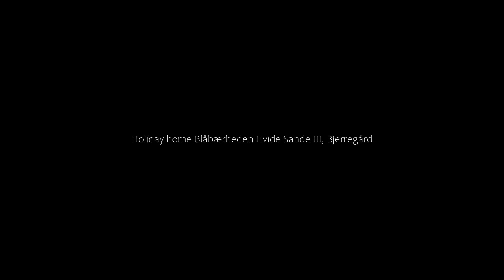Holiday home Blåbærheden Hvide Sande III, Bjerregård, Denmark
About Property:
Boasting a sauna, Holiday home Blåbærheden Hvide Sande III is set in Bjerregård. The 5-star holiday home is 38 km from Museum of Fire-fighting Vehicles Denmark.

The 4-bedroom holiday home is fitted with a living room with flat-screen TV and DVD player, and a fully equipped kitchen with fridge. Offering free private parking, this 5-star holiday home also features free WiFi throughout the property.

Museum Frello is 39 km from the holiday home. The nearest airport is Esbjerg...
Property Type: Hotel
Address: 6960 Bjerregård, Denmark
Searching For
1. Holiday home Blåbærheden Hvide Sande III - Bjerregård - Denmark
2. Holiday home Blåbærheden Hvide Sande III - Bjerregård - Denmark Address
3. Holiday home Blåbærheden Hvide Sande III - Bjerregård - Denmark Rooms
4. Holiday home Blåbærheden Hvide Sande III - Bjerregård - Denmark Amenities
5. Holiday home Blåbærheden Hvide Sande III - Bjerregård - Denmark Offers and Deals
Audio Credit:
Track Title: Blank Slate
Artist: VYEN